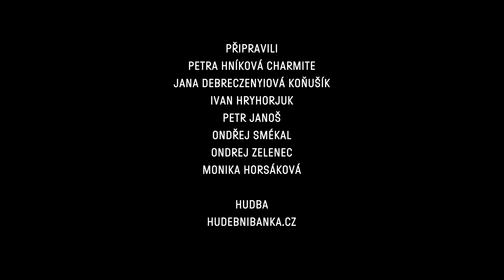Voices of Meltingpot | Augusto Pessoa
Augusto Pessoa (BRA)
Novinář a Fotograf